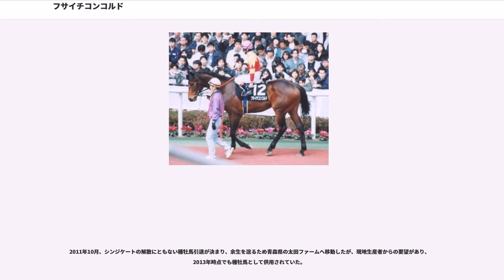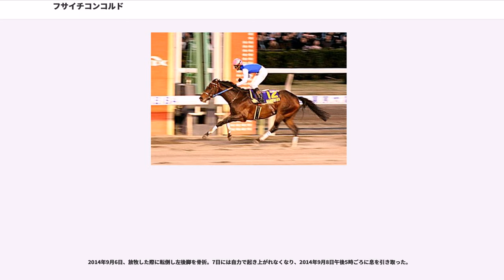フサイチコンコルド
フサイチコンコルド（1993年 - 2014年）は日本の競走馬、種牡馬である。わずか3戦のキャリアで東京優駿（日本ダービー）を勝ったことから、「和製ラムタラ」の異名をとった。主戦騎手は藤田伸二。半弟にミラクルアドマイヤ、ボーンキング、アンライバルドがいる。馬名の「コンコルド」とは旅客機のコンコルドのことではなく、フランスにあるコンコルド広場に由来している。

デビュー前の栗東への輸送中に輸送性の肺炎を発症し、その影響と思われる逆体温（朝よりも日中の体温が低い）、輸送時にたびたび起こる熱発（発熱）など、極めて体質が弱かった。デビューは3歳となった1996年1月5日、京都競馬の新馬戦で、単勝1番人気に応えて勝利した。2か月後のすみれステークスを勝利し、皐月賞へ出走できるだけの収得賞金を加算したが、管理調教師の小林稔は皐月賞を回避することを決定した。

しかし、東京優駿への道は平坦ではなかった。トライアルのプリンシパルステークスへ出走するため東京へ輸送したところ熱発してしまい、同競走を回避することとなり、そのため賞金的に出否が微妙になった。東京優駿の前には、同厩舎同馬主（関口房朗）のフサイチシンイチが900万下条件戦を勝ち上がりコンコルドより収得賞金が多くなり、小林と関口はコンコルドが出走できるならシンイチの回避も考えていたが、何とか2頭そろって出走にこぎつけた。しかし、輸送後にまたも熱発で小林が出走取消を考えるなどドタバタ続きであった。

迎えた第63回東京優駿（日本ダービー）で1番人気に支持されたのは、皐月賞を同様に熱発で回避したものの、プリンシパルステークスを勝利したダンスインザダークだった。皐月賞2着のロイヤルタッチが2番人気、1着のイシノサンデーが3番人気と、3頭のサンデーサイレンス産駒が人気を集めていた。フサイチコンコルドは、無敗とはいえキャリアがわずか2戦、度重なる熱発ということもあり、「関西の秘密兵器」として穴人気をしていたものの7番人気にとどまった。レースはサクラスピードオーがスローペースで逃げ、ダンスインザダークが3、4番手の絶好の位置につけていた。フサイチコンコルドはスタートでわずかに出遅れたものの、7、8番手からダンスインザダークをマークする形で進んだ。最後の直線でダンスインザダークが抜け出したが、鞍上の藤田からゴーサインを出されたフサイチコンコルドが差を詰め、2頭の叩き合いはゴール板前まで繰り広げられ、最後にはフサイチコンコルドがダンスインザダークをクビ差退けた。3戦でのダービー制覇は1943年のクリフジ以来53年ぶりで、戦後初の快挙となった。

このレースの実況を担当した三宅正治（フジテレビアナウンサー）は、超音速旅客機・コンコルドのイメージから「外から、音速の末脚が炸裂する!!」と叫び(本馬場入場でも「関西最後の秘密兵器。大外を駆け抜ける音速の末脚」と実況した。）、翌日のスポーツ新聞はその勝利を「音速の末脚」という見出しで飾った。三宅は自らの予想はフサイチコンコルド－ダンスインザダークの1点だったとも語っている。

その後も体質の弱さは相変わらずで、菊花賞のトライアルとして京都新聞杯を予定していたが、調整が間に合わず翌週のカシオペアステークスで復帰。圧倒的な1番人気に推されたが、大逃げを打ったメジロスズマルを捕まえ切れず、5馬身差の2着と完敗、初黒星を喫した。菊花賞ではダンスインザダークに次ぐ2番人気だったが、最後の直線でダンスインザダークとロイヤルタッチに交わされ3着に敗れた。

その後も脚部不安に悩まされ、出走することなく翌1997年の秋に引退。11月16日に東京競馬場で引退式が行われた。

フサイチコンコルドは1998年から種牡馬となり、社台スタリオンステーションとブリーダーズ・スタリオン・ステーションで繋養された。種牡馬としてはブルーコンコルド（東京大賞典・JBCスプリント・マイルチャンピオンシップ南部杯などG1を7勝）、バランスオブゲーム（弥生賞・毎日王冠・中山記念など重賞を7勝）、オースミハルカ（エリザベス女王杯2年連続2着、チューリップ賞・クイーンステークスなど重賞を4勝）などを輩出している。

ブルードメアサイアーとしての産駒も2006年より競走馬として走っており、2009年にジョーカプチーノがファルコンステークスとNHKマイルカップを制し、ブルードメアサイアーとしての重賞競走初勝利を記録...